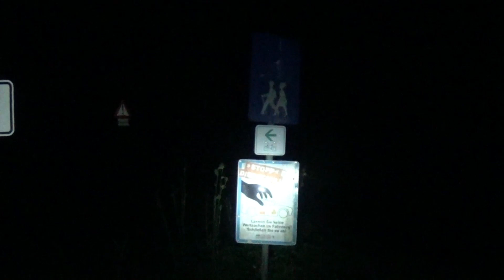T4 Vlog #10 - Sitze raus und Einbau rein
keiner sagt mehr einbau - alle sagen ausbau ;-)
all around the bus